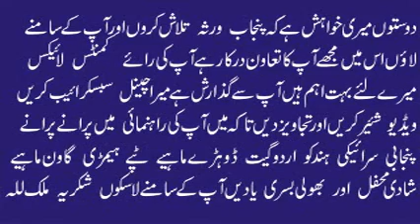Kala Soot Karainda | Muhammad Hussain Bandial | Best Punjabi Saraiki Original Audio Song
Kala Soot Karainda
Latest Punjabi Song Of Muhammad Hussain Bandial
Bandial Production